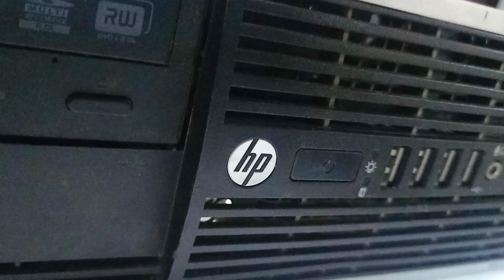hp compaq 6200 pc red light blinking error